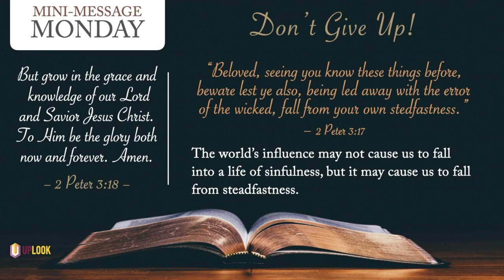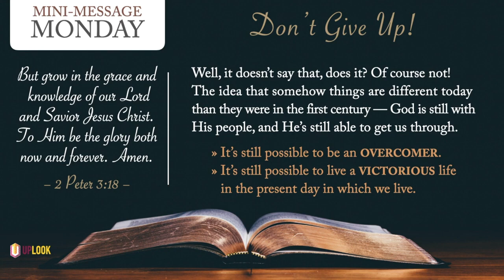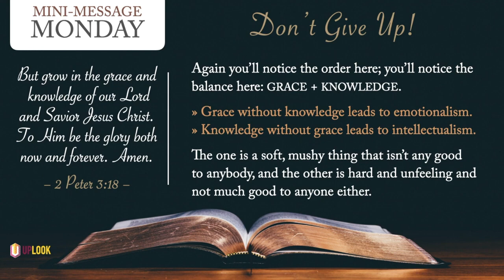Mini Message Monday: Don't Give Up!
Mini Message Monday: Don't Give Up! (3 MINS) — Like angry waves, these “perilous times” beat against the soul. Surrounded by self-lovers, money-lovers, pleasure-lovers, and no-God-lovers, Christians can despair. But no! says Peter. Keep going, sister. Keep growing, brother. Victory is assured. In spite of the surf’s untiring fury against the coast, the lighthouse resolutely stands, beaming its hopeful rays into the darkness. Keep your eyes on the Savior of whom it is written, "He will not fail nor be discouraged, till He has established justice in the earth; and the coastlands shall wait for His law” (Isa 42:4). Hope on, coastlands!